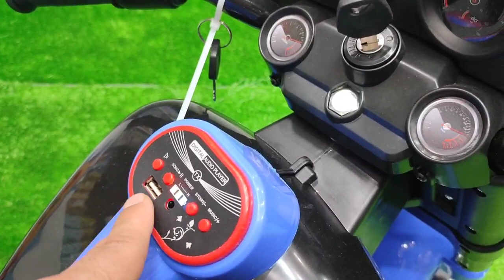موتوسيكل هارلي موديل 5288 موتوسيكل شحن كهرباء للاطفال